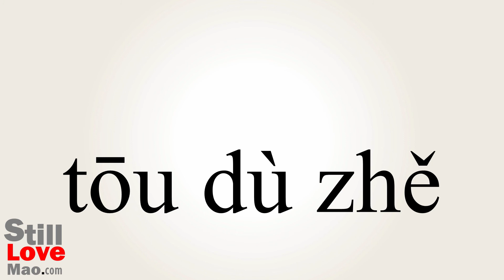How to Say Stowaway in Chinese